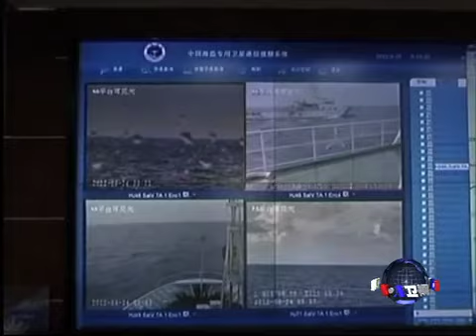中日副外长举行钓鱼岛问题谈判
中国和日本的副外长星期二针对双方有争议的岛屿问题进行磋商，与此同时，日本防卫大臣也与澳大利亚国防部长会面，讨论如何降低目前东亚地区因岛屿争议引发的紧张情势。脸书: